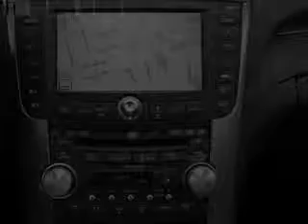2008 Acura TL - Morrow GA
Year: 2008
Make: Acura
Model: TL
Trim: SUNROOF !
Engine: 3.2 liter 6 cylinder 24 valve
Transmission: 5-Speed Automatic
Color: Alabaster Silver Metallic
Mileage: 0
Address:
7060 Jonesboro Road